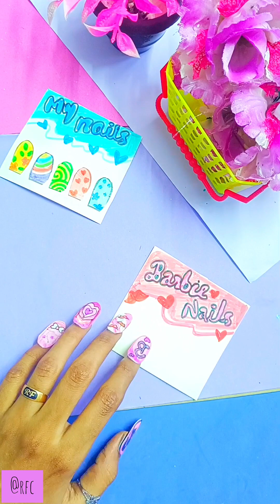DIY Barbie accessories/Best easy paper craft ideas/how to make/school crafts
In this video you can see about how to make barbie accessories at home easy